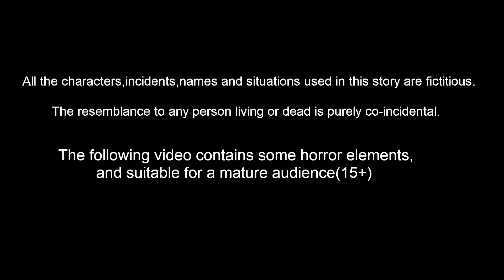आम के रस की बाढ़ | Hindi Kahani |Moral Stories |Stories in Hindi |Hindi Kahaniya